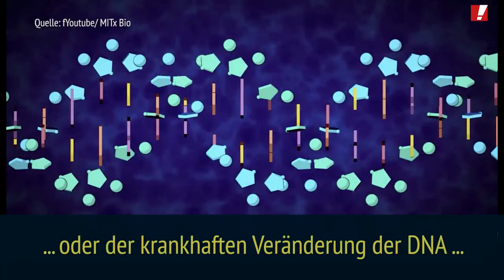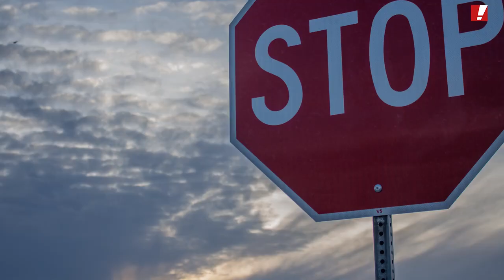Die Angst vor einem Atomunfall im belgischen Kraftwerk Tihange steigt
In Aachen wächst die Angst vor einem Unfall im grenznahen Atomkraftwerk Tihange. Ausgerechnet Deutschland sorgt mit der Lieferung von Brennelementen für den Weiterbetrieb des alten Meilers. Lasst uns nicht bis zur Katastrophe warten!

Exportstopp für Brennelemente nach Tihange - unterzeichne jetzt die Petition auf WeAct